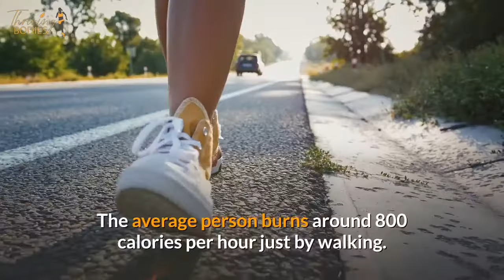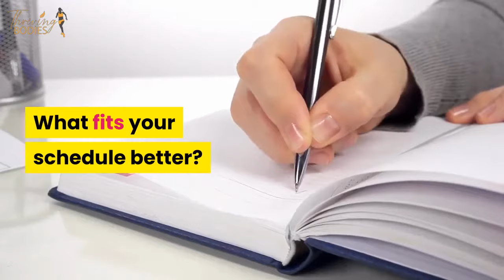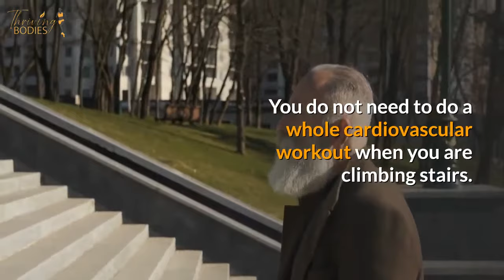Stair Climbing Before and After| Stair climbing techniques| Stair climbing exercise at home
Stair Climbing Before and After,

Stair climbing techniques,

Stair climbing exercise at home,

Many individuals use stair-climbing techniques at home but are these safe?  I don't know.  We will tell you.

Should you take the stairs instead of the elevator in your office building?
I don't know.  We will tell you.

Some individuals claim that stair climbing is beneficial for their backs, while others claim it isn't, or perhaps it can even be dangerous. Some claim they have already climbed stairs many times and have had no issues with their backs anyway. Whether stair-climbing techniques at home are beneficial depends upon the individual, and there are several different stair-climbing exercises you can do to test your skills.

There are stair climbing techniques that will allow you to gain back your precious time and get fit. Stair climbing is the ultimate exercise, and to lose weight simultaneously; you need to strengthen your legs. Your legs play an essential role in walking, running, and climbing stairs.

Stair-climbing exercise at home will help you burn calories. Stair climbing techniques will also strengthen your heart because of all its work on your cardiovascular system. Your cardiovascular system depends on the good circulation of blood. Without sufficient circulation of blood, it can't circulate any calories. So stair climbing helps you burn calories because it burns calories when you climb stairs.

It will also allow you to achieve a fit body. The average person burns around 800 calories per hour just by walking. If you are doing some form of exercise, then stair climbing will be beneficial to you. A statistical consultancy firm in Hong Kong has conducted a study about the effect of stair climbing on the bodyweight of those who participate in it. The results showed that when these people were given a certificate indicating that they had accomplished statistical activities involving stair climbing at home, their weight dropped by an alarming 17 percent. The decrease in weight was mainly due to less food intake. This statistical consultancy firm believes that this act can improve health since the body absorbs more nutrients.

Weight loss is also one of the many benefits that stair climbing exercise at home can bring. If you are looking to lose weight, this is an excellent choice because it is low impact. In addition, you will feel great because you will be doing something that you love. You can always start with something easy so that you do not get too intimidated.

Stair climbing techniques can also improve the condition of your cardiovascular system. The cardiovascular system helps you to burn fat. It also pumps blood around your body that enables it to carry oxygen and nutrients. Stair-climber workouts will increase blood flow to your muscles, thus allowing your muscles to develop more quickly. Your muscles will be able to respond faster to strenuous exercise.

Your leg muscles also benefit from stair climbing workouts. Leg muscles are most responsible for the body's movement, especially during heavy exercise. By using stair climbing techniques regularly, you are increasing your leg muscles as well as your endurance. This is good news because you will find that any excess fat that you are trying to burn is being transferred into less muscle weight. Therefore, you will find that you are losing more fat, toning your muscles simultaneously, and are becoming fitter at the same time.